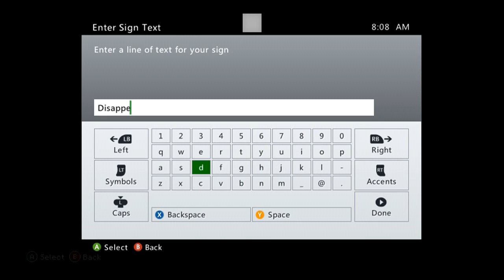Peanut Butter Jelly's Yummy Yummy World Ep02 Alien's Abducted Bessey - Minecraft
Welcome to Peanut Butter Jelly Chef's Yummy Yummy World.  This is my Minecraft Xbox 360 Let's Play Series, where I have some really fun adventures, make amazing tasty treats and build some fun things to play around with.

In this episode I am trying to build a Farm so that I can grow wheat for bread, and  then I get into a shoving match with a Zombie.  Watch to see who wins :P

As always you can reach me through Twitter @PBJellyGames

DOG FOR DANIEL Campaign

Follow the Hashtag